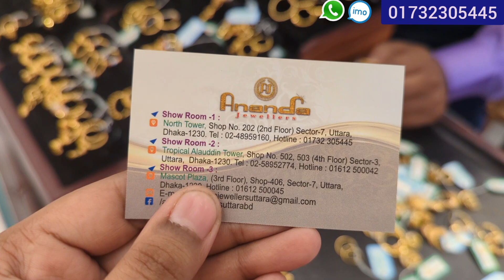৫ রতি সোনার রিং,লাহরী কানের দুল, আনন্দ জুয়েলার্স/gold earing jewellery